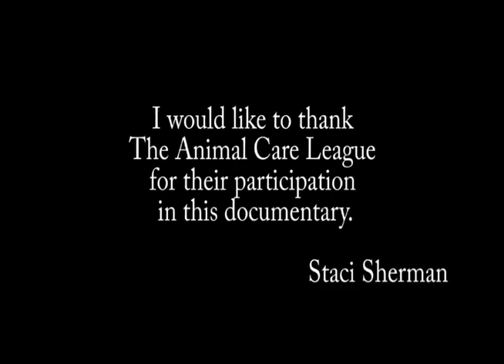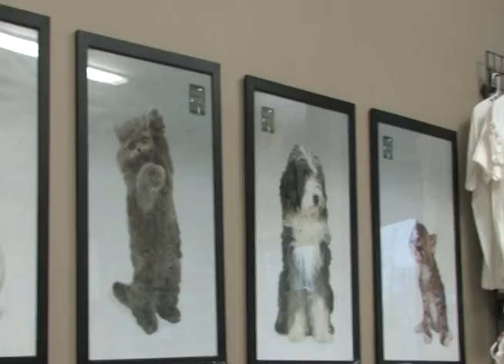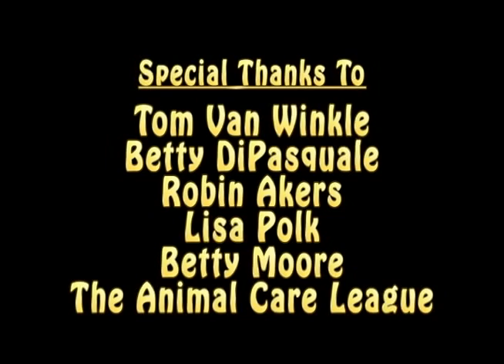Animal Care League Documentary by Staci Sherman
A look at the history of Oak Park's Animal Care League.